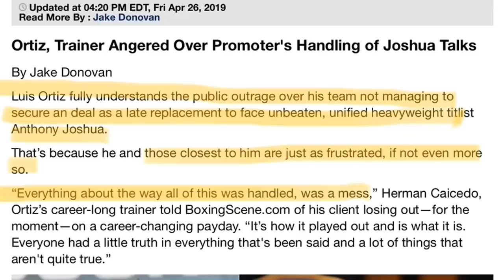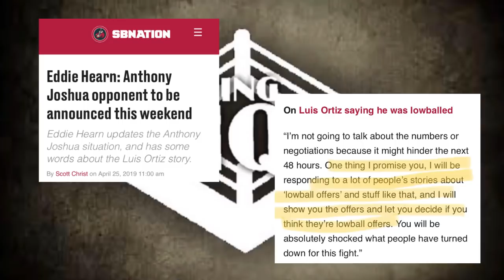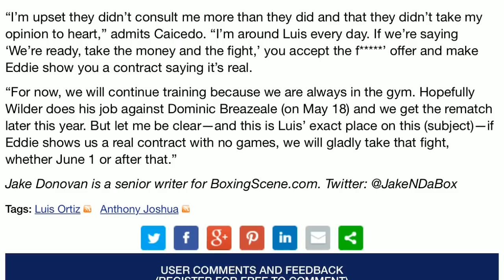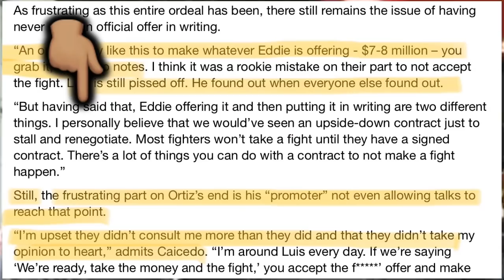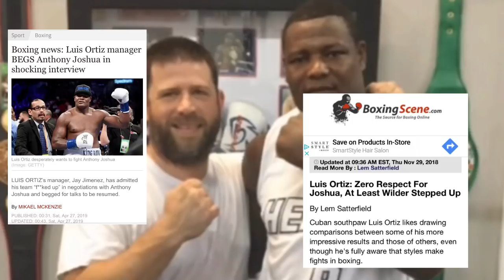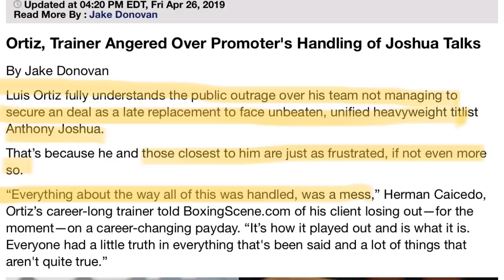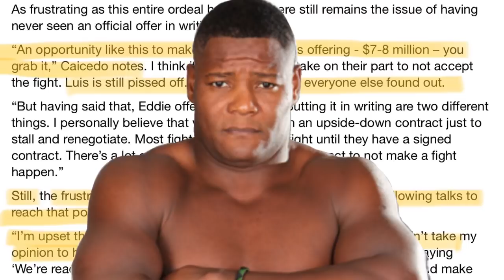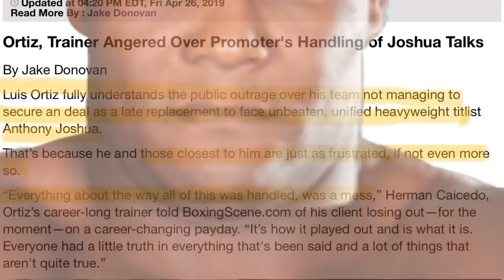THE RELAY: Ortiz livid at promoter, claims he mismanaged Joshua negotiatons and Hearn offer